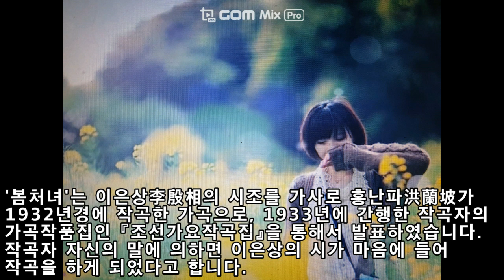(색소폰연주) 봄처녀, 새봄을 처녀같이 우아하게 표현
봄이 오는 길목에서 생각나는 가곡, 봄처녀를 앨토색소폰으로 불어서
올립니다.
이은상의 시조를 가사로 홍난파가 1932년에 작곡한 가곡입니다.
(본 연주는 핸드폰 녹음기능으로 단순 녹음, 무편집된 것입니다)

꽃을 보려면/정호승

꽃씨속에 숨어있는
꽃을 보려면
고요히 눈이 녹기를 기다려라

잎을 보려면
흙의 가슴이 따듯해지기를 기다려라

어머니를 만나려면
들에나가 먼저 봄이 되어라

꽃을 보려면
평생 버리지 않았던
칼을 버려라.
(영수의다락방님 채널에서 본 아름다운 시를 올립니다)